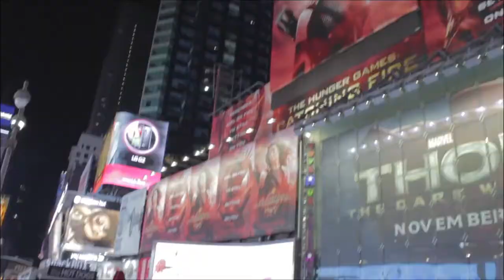Michael Hiskey - BigDataNYC 2013 - theCUBE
Michael Hiskey, Kognitio, at Big Data NYC 2013 with John Furrier and Dave Vellante

Big Data is advancing faster than any other technology in enterprise history, and it's the Hadoop community's responsibility to sustain this trend, according to Kognitio's Michael Hiskey. The executive believes that the analytics space is headed for a bubble that will only be averted if the ecosystem gets serious about driving business value for customers.

"If I look at the Big Data market as the evolution of the business intelligence, data warehousing and database space, it's bigger now than it ever has been before and the most venture capital, and the most marketing dollars, and the most funds are being poured into it -- but the least funds are coming out of it in terms of revenue and real projects," Hiskey, who serves as the Head Product Evangelist at Kognitio, tells theCUBE hosts John Furrier and Dave Vellante.

"That dichotomy, that ratio is further off than it's ever been in the past -- and that's where you start getting confusion, that's where you get a bubble," he says.
A long road for BI + Big Data

The growing presence of traditional BI vendors in the Big Data market is encouraging, he continues, since the increased competition is pushing smaller players to adopt more customer-oriented strategies. But there is still a long road ahead, especially when it comes to bridging the gap between data science and business insights.

Hiskey explains that hiring data scientists is not enough to put the power of analytics in the hands of end-users. To unlock the value of their information, organizations must integrate Big Data into day-to-day operations and provide workers with the tools they need to make decisions in real time.

The ability to perform "train of thought analysis" is disrupting entire industries, from healthcare to the financial services sector. Companies in more traditional segments are also joining the fray as they seek to drive efficiencies and gain competitive advantage over their peers.

Watch the video below for more on the changing dynamics of the analytics market and the role of startups as a source of Big Data innovation.